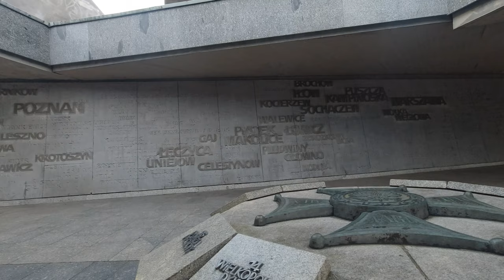Kronika Poznania [4K](2022-07-15) piątkowe popołudnie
Skating through Poznań.